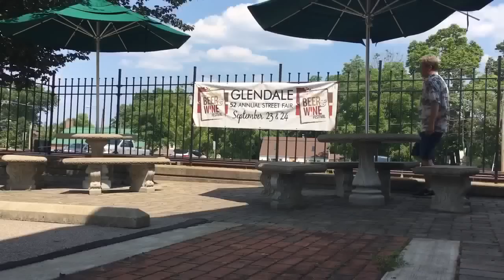Norfolk Southern Rathole! CNO&TP @ Big South Fork Scenic Railway! Stearns Kentucky!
Fast Norfolk Southern Railroad loaded auto haulers and mixed freight manifests!  Railfanning the Rathole Line in Stearns Kentucky near the Tennessee state line!  Home of Big South Fork Scenic
Railroad!  See my videos of them.   City of Cincinnati owns the Rat Hole Line and leases it to NS.  Rare city owned Class One railroad.   Railroad radio 160.950   I filmed this August 6, 2016.

PLEASE WATCH ONE OF MY BEST VIDEOS BELOW!!